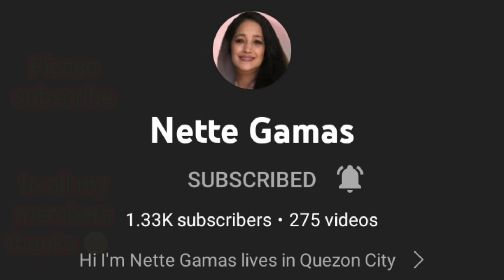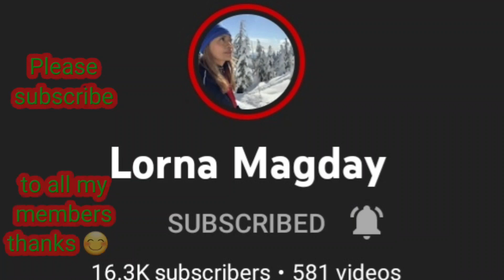SOLVING RUBIK'S CUBE 9x9x9 PART 2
Solving Rubik's Cube 9x9x9 lang tayo mga Ka Rubik's, kung bago ka pa lang sa channel ko,magsubscribe ka na at